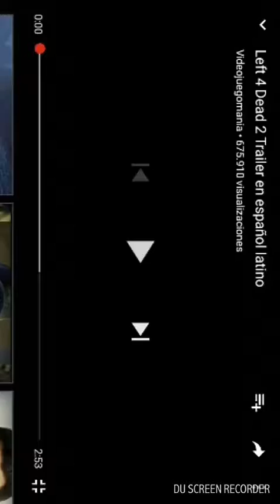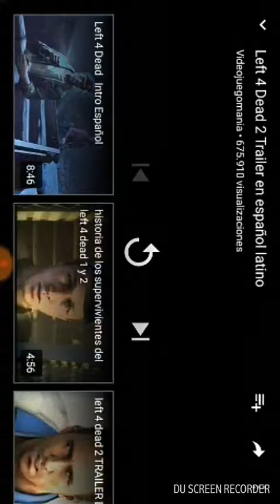Left 4 dead 2 trailer.